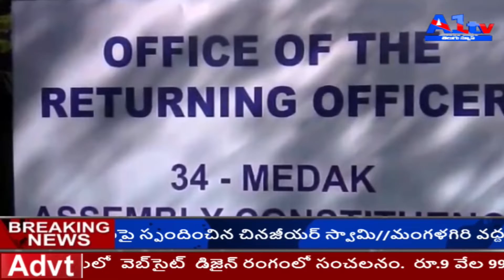A1TV TELUGU NEWS // 19 NOVEMBER 2018 //